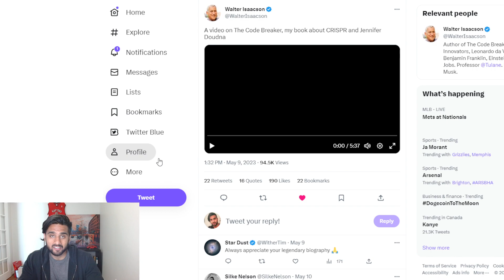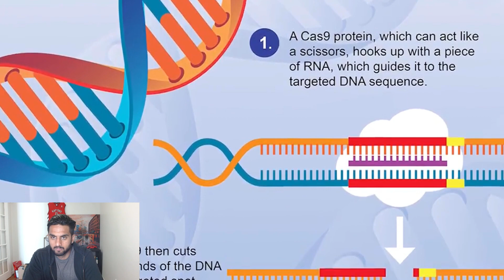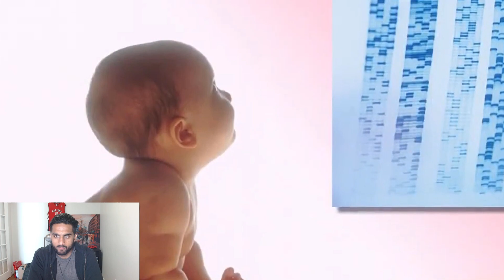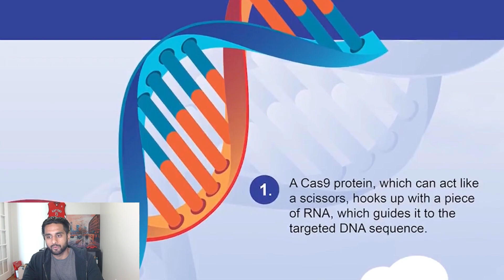Walter Isaacson CRISPR